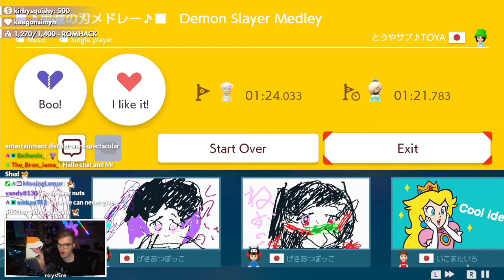Raysfire has said my social name for the first time ever!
Timestamp: 17:16